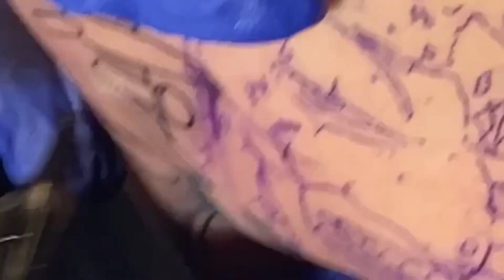HORROR SLEEVE BEGINS!!!!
love love LOVE my tattoo!!! cannot wait to continue this horror sleeve. one and MANY more to come!

TATTOO ARTIST
@solace_tattoo on INSTA!!!❤️❤️